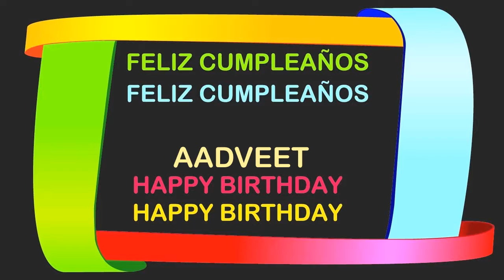Aadveet Birthday Postcards & Postales